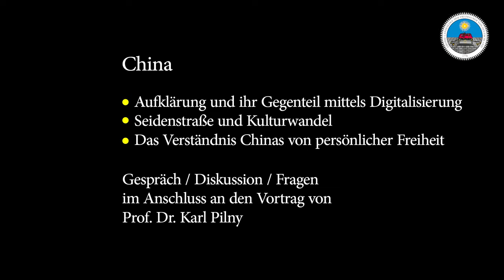Salon des Ordens+Meisters, Diskussion „China – Aufklärung und ihr Gegenteil mittels Digitalisierung“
Eine lebendige und inhaltsstarke Diskussion zwischen dem Asienkenner Prof. Dr. Karl Pilny und dem Ordens+Meister der Großen Landesloge der Freimaurer von Deutschland,  Dr. Uwe Matthes:

Prof. Dr. Karl Pilny machte den Gästen des Salons klar, dass wir in einer historischen Zeitenwende leben. Der scheinbar unaufhaltsame Aufstieg Chinas zur globalen Supermacht ist für Pilny in jedem Fall in aller Munde. Manche Beobachter sprechen ihm zu Folge bereits von einer tektonischen Plattenverschiebung. Prof. Pilny wörtlich: „Die Ablösung der gegenwärtigen Supermacht USA durch China und die Frage, ob dies friedlich geschehen wird, ist sicherlich von zentraler Bedeutung.“

Und der Ordens+Meister, Dr. Uwe Matthes, spitzte zu: „China setzt grundsätzlich die Möglichkeiten der Digitalisierung wie kein anderes Land viel rigoroser um. Das Reich der Mitte propagiert einen neuen Sozialismus chinesischer Prägung, ja einen neuen Menschen- und Gesellschaftsentwurf. Welchen Platz wird in der sich neu ordnenden Welt die Freimaurerei einnehmen?“

Konzept / Organisation / Produktion: Werner H. Heussinger